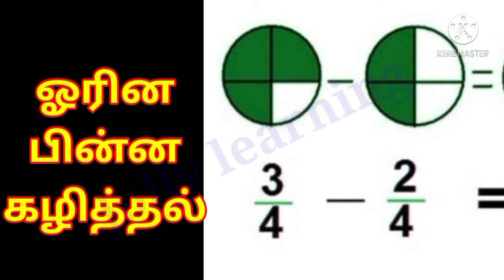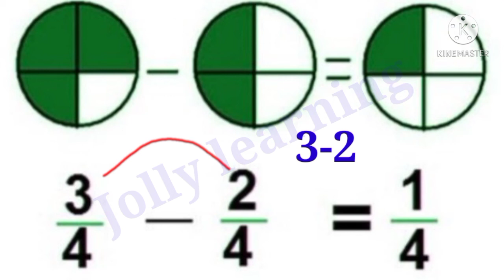Like fraction subtraction/ 5th standard/ Maths/ஓரின பின்ன கழித்தல்/ ஐந்தாம் வகுப்பு/ கணிதம்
This video gives you 5th standard maths like fraction subtraction sums.